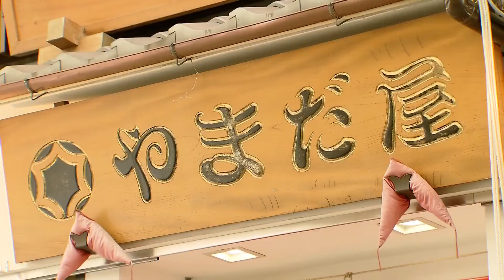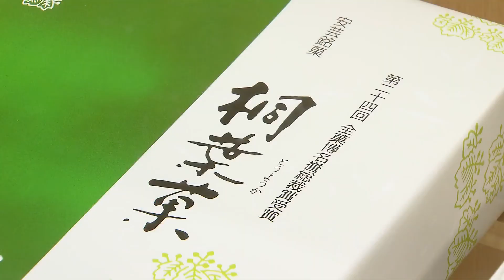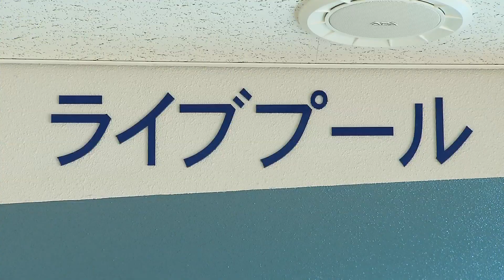【公式】「2013年 ボートレース宮島でEnjoy Summer Time」【モンタチャンネル】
"モンタチャンネル"はボートレース宮島のオリジナル制作番組で、
懐かしの映像・ハプニング・選手の素顔など見どころ満載！！

↓↓↓情報満載の公式SNSはコチラから↓↓↓
★ボートレース宮島公式 facebook

☆ボートレース宮島は楽しさ満点☆
↓↓↓↓↓ボートレース宮島 ホームページ↓↓↓↓↓